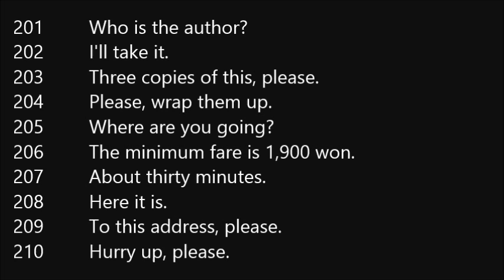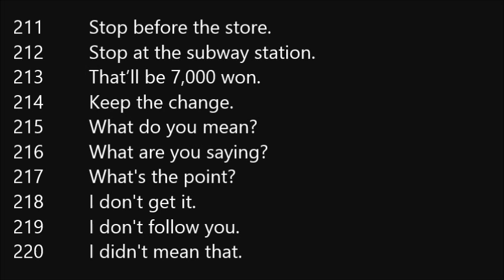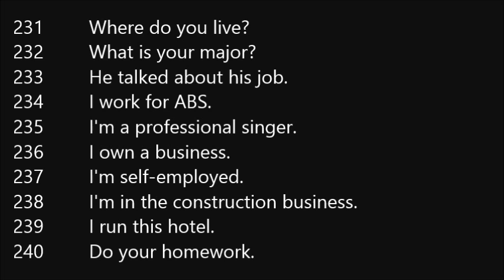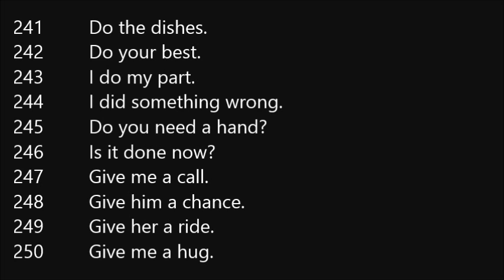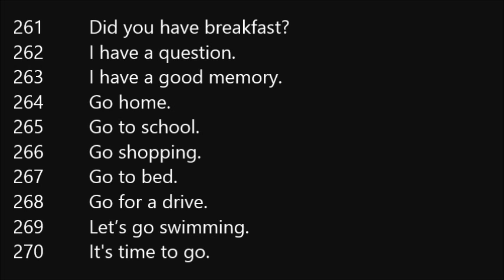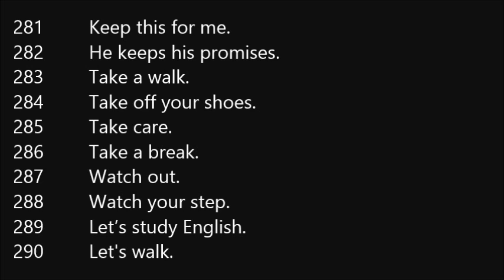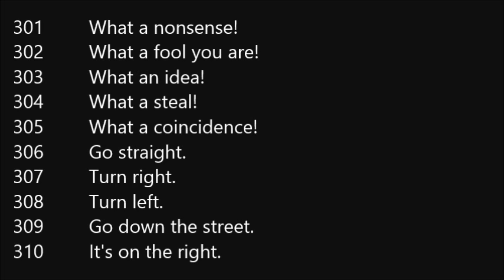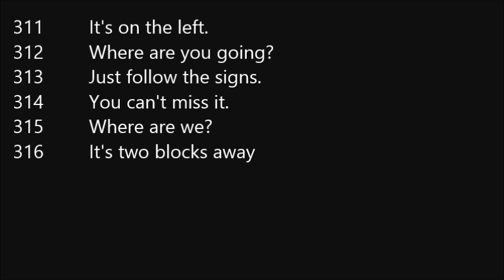[영어기본23] 핵심대화문장 201~316